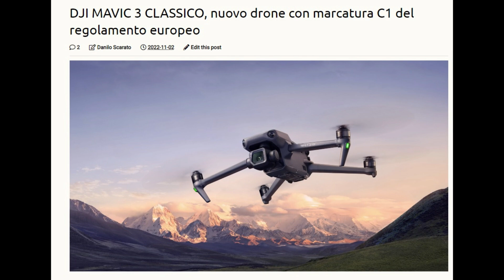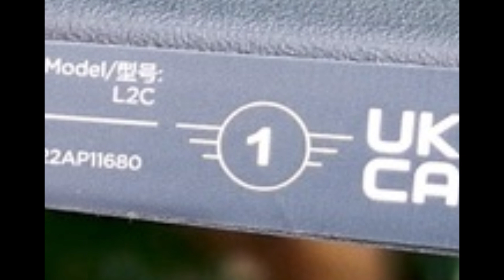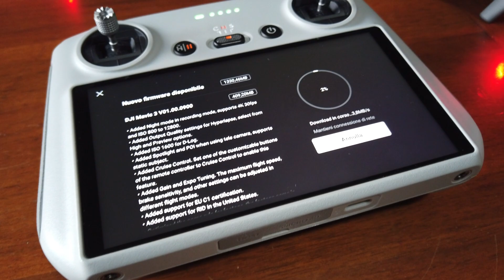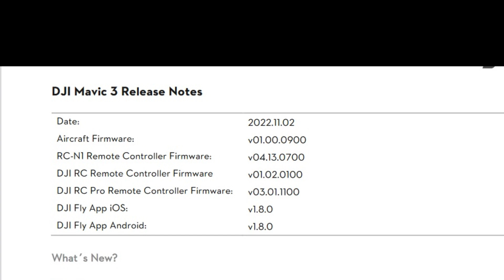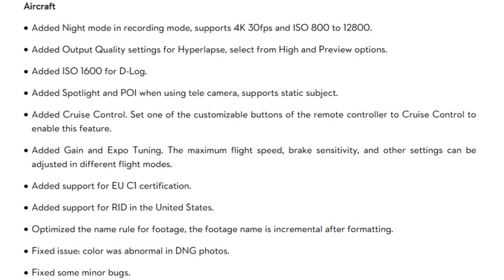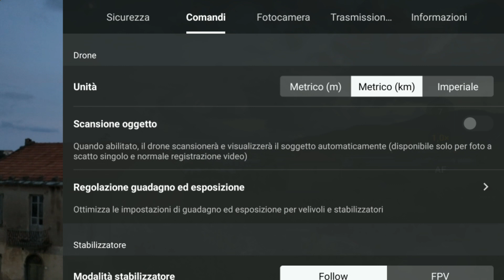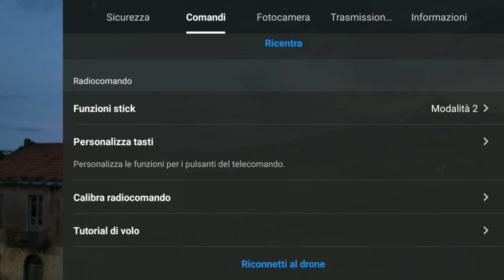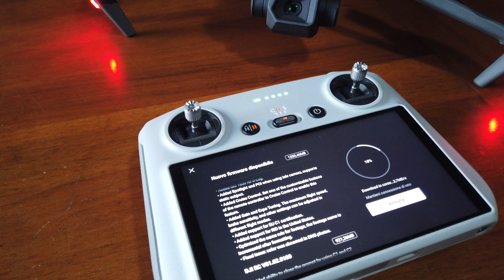GRANDI NOVITA' SU DJI MAVIC 3 CLASSIC E MAVIC 3 | MARCATURA C1 REGOLAMENTO EUROPEO DRONI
Il 2 novembre 2022 DJI ha presentato il nuovo drone Mavic 3 Classic con marcatura C1 ma anche un nuovo firmware per il Mavic 3 che pareggia i conti.